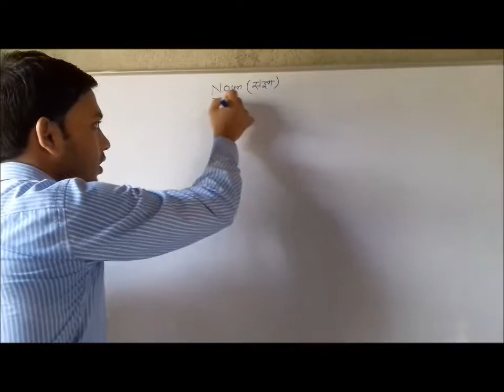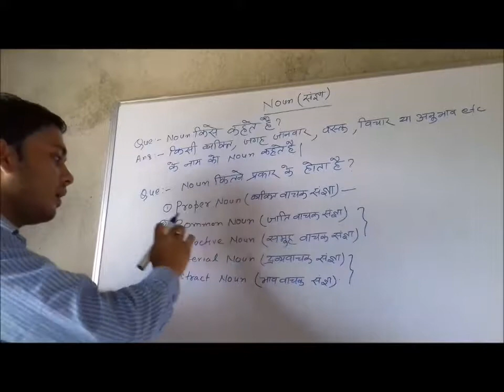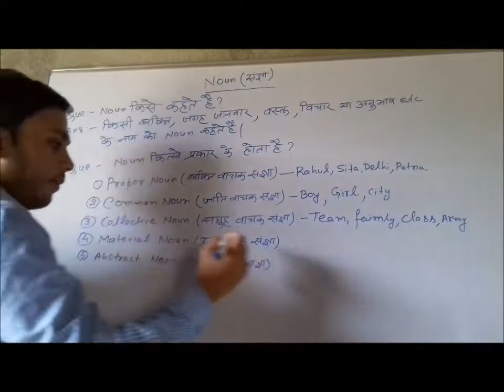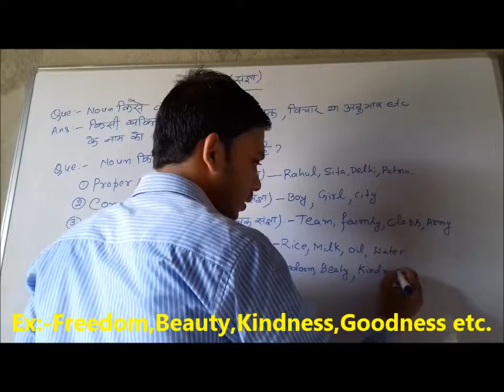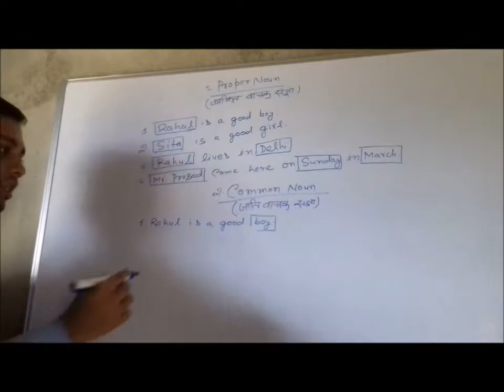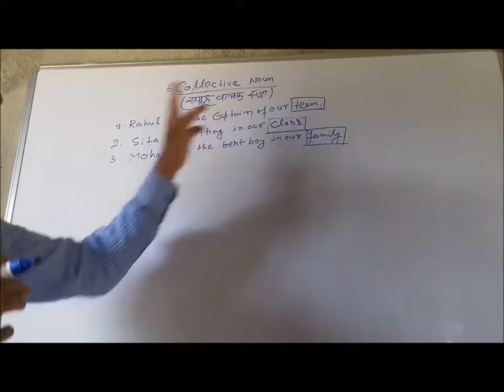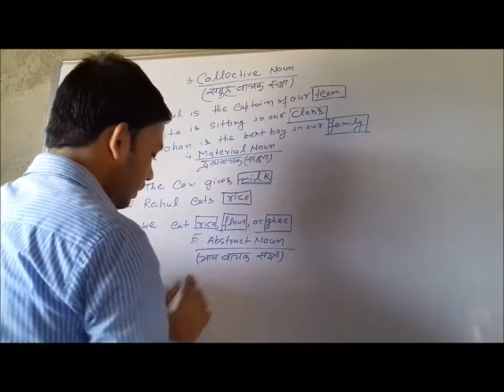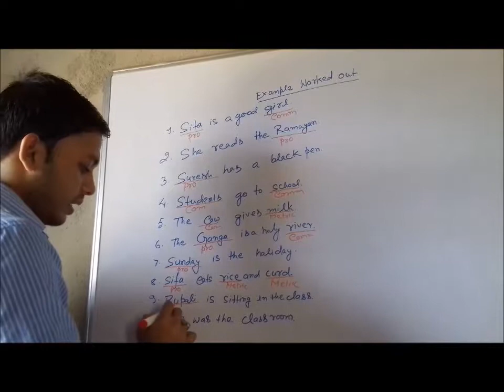Noun in Hindi medium Details and Examples _संज्ञा हिन्दी भाषा में-Basic English grammar lesson Ep 5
English grammar lesson 5:-By Wasim Akram
Free learning English video

com /Digital A2Z Chenel /By Wasim Akram